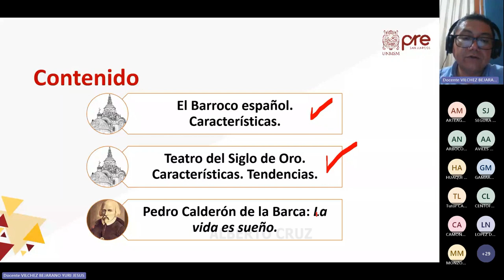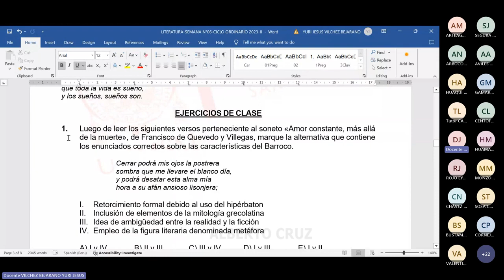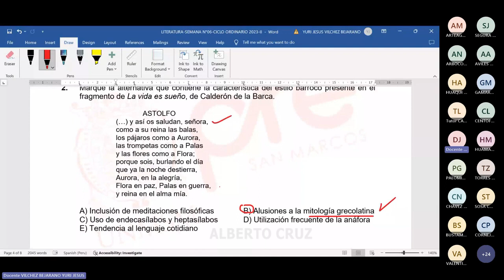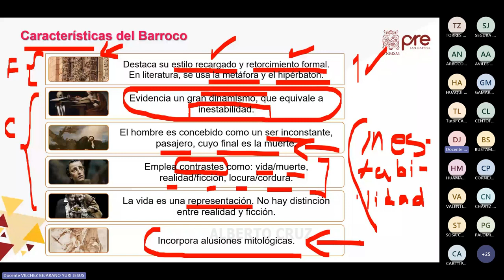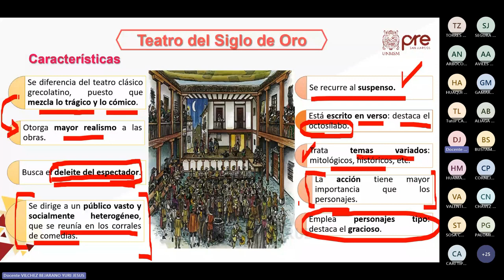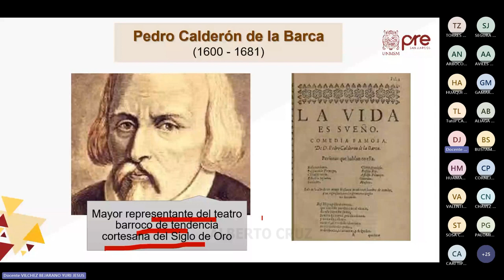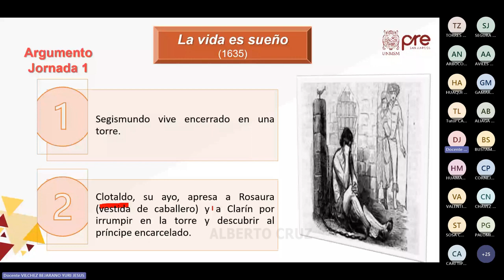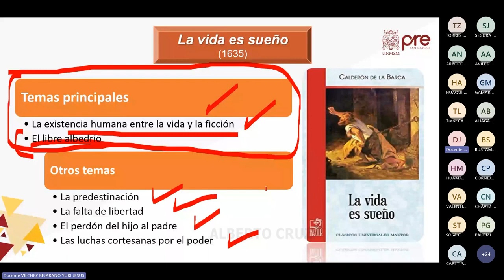Literatura Semana 06 - Pre San Marcos 2023 II (Nuevo Ciclo)📚🖥️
Semana 6
Ciclo: 2️⃣0️⃣2️⃣3️⃣ 2️⃣
📚Curso: Literatura
Profesor👨🏻‍🏫: Yuri Vilchez.